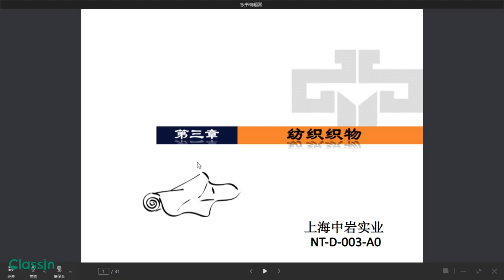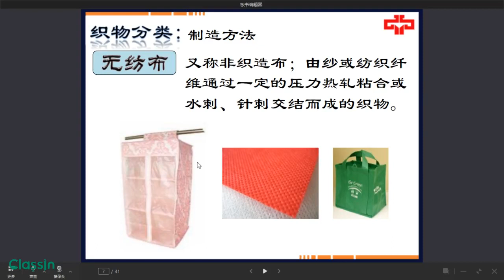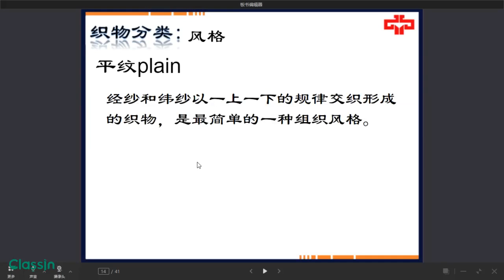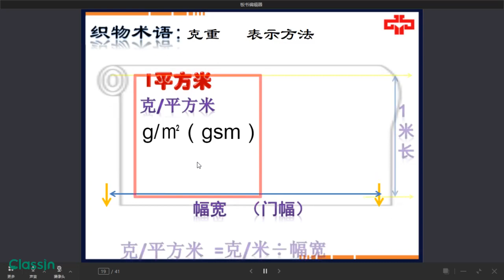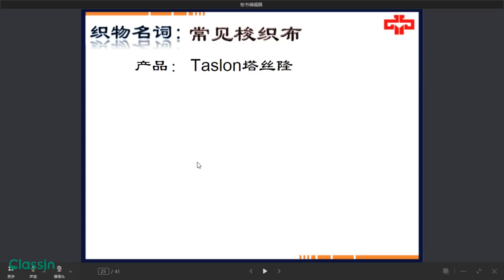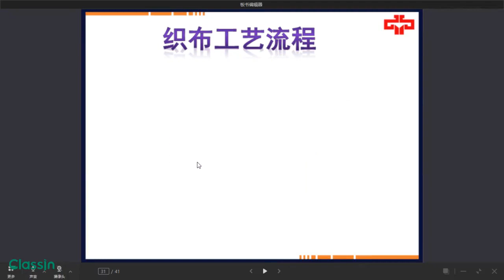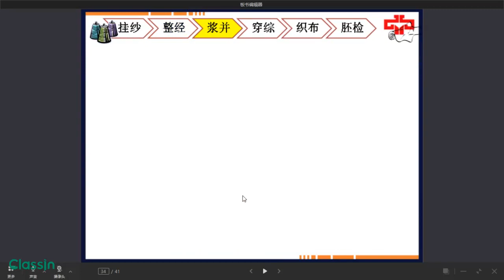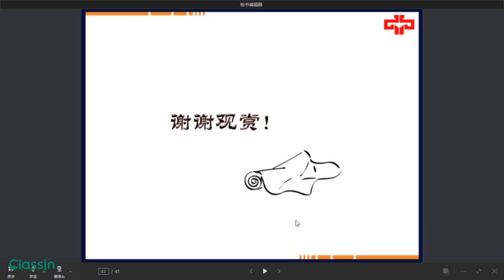Textile fabric knowledge|Definition and classification of fabrics|Fabric manufacturing process |No.3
Textile fabric knowledge
A long time ago, humans and some animals, insects, and birds were able to intersperse and entangle with some small linear objects, which were superimposed and connected to form larger pieces, which gave them a certain shape and function to use. The initial spinning and orderly weaving began about 6000 years ago: people began to use shuttles to intersperse and spun into longer yarns, weaving into woven fabrics; with the help of rods, hooks, needles, etc. to pull the yarns around, Knitted into knitted fabrics; the use of alkaline substances to produce felt shrinkage of animal fur to make felts of non-woven fabrics. After long-term hand-workshop-style production practice, exploration and improvement, the functional efficiency of weaving tools continues to improve, the selection and processing of textile materials are gradually refined, and the organizational structure is constantly innovated. The rapid development and industrialization of the textile industry was completed in nearly a hundred years with the development of modern industries such as new materials, machinery manufacturing, and electro-mechanical power control. Nowadays, weaving tools, textile raw materials, and organizational structure continue to develop in the direction of new technology and high technology.
Textile fabric knowledge｜Definition and classification of fabrics｜ Fabric manufacturing process
00:00 Chapter III, Classification of fabrics
00:30 Definition of fabric
02:00 Classification of fabrics
11:25 Fabric terminology and terminology
23:38 Manufacturing technology of fabric
Shanghai Zhongyan Industrial Co.,LTD.
Ms.Berry Zhang
@SH-Zhongyan Textile
SZItextile Company introduction
Shanghai Zhongyan Industrial Co., Ltd. was established in Oct.2009. We are locating in the supply chain center of textile.
We are a manufacturer and trading company. We focus on technical textile products more than 10 years. Our products specialized in 4 series of military fabric, workwear fabric, outdoor fabric and Hospital/medical fabric.
The main materials we can make are Nylon(polyamide), Polyester, Cordura, Recycle, Coolmax,T/C,CVC,N/C,Cotton ,non-woven etc.
Do not steal the video content. It is only for learning, collection and storage！！！